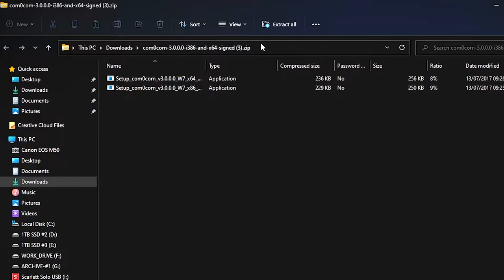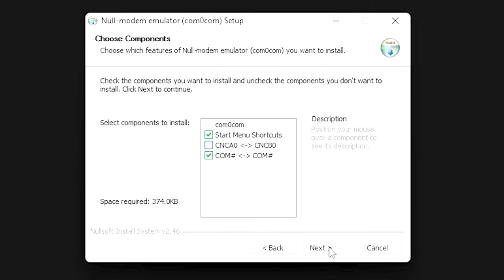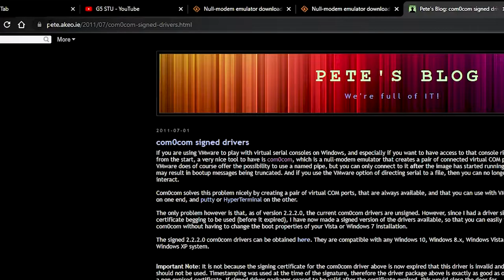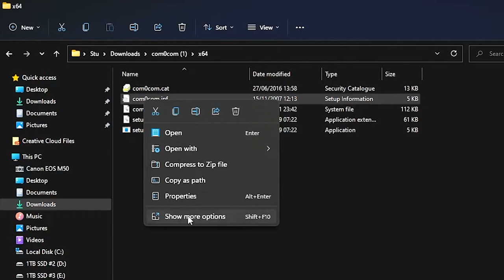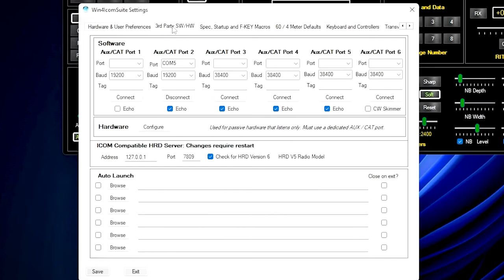COM0COM - Installation and User Guide - for HAM Radio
Passionate about CB or HAM Radio ? You're in good company!

On this channel you'll find a mix of `how to` videos relating to HAM Radio Software as well as videos (or live streams) of me actually on `the air` on the Amateur Radio bands (mainly HF).

I have an original Midland Portapack, so you may find some videos of me using that from time to time.

Sorry, I don't do much (if any) VHF/UHF or any of the derivative digital modes, but I do love a bit of FT8

I build Amateur Radio Software in my spare time, give them a try below.

Topics:

PMR
onair
livestream
ft8
ssb
cw
pmr
11m
cq